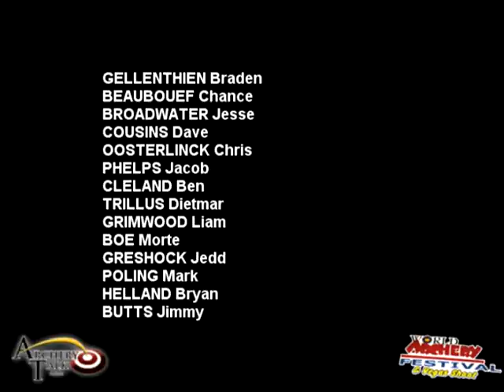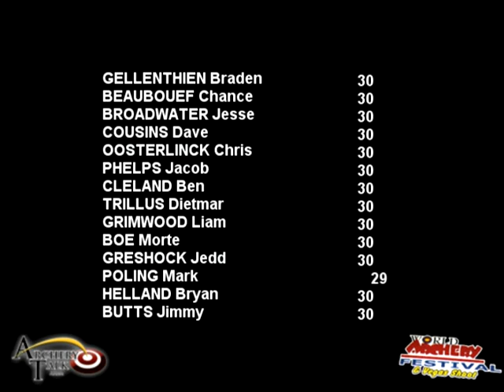2010 NFAA WAF Vegas Shoot Off Part One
This is part one of the 2010 NFAA World Archery Festival Vegas Shoot Off.